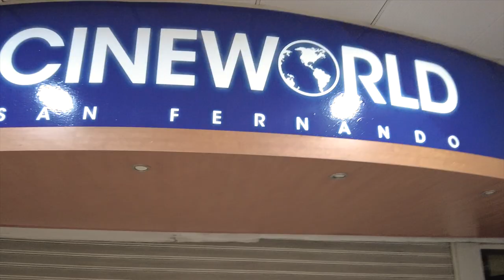Biabiany 2024 💙⚽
Anuncio de renovación hasta 2024 de Jonathan Ludovic Biabiany.